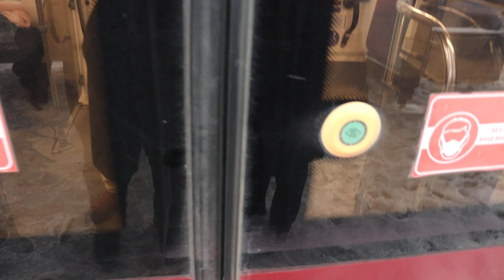Поездка на трамвае БКМ 84300М № 1301 по маршруту №5а в Казани . (08.12.2021)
Участок : Улица Закиева - Улица Гаврилова